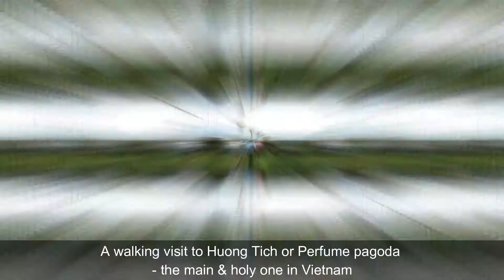Perfume Pagoda - Scenic boat ride & holly temples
Perfume Pagoda has long been famous for being a complex of relics and pretty natural landscapes located in Huong Son commune, My Duc district, Hanoi. Serving as a sacred temple, Huong Pagoda is considered one of the most common religious destinations in Hanoi, especially in the first days of Vietnamese New Year.
You can visit Perfume Pagoda on a day trip from Hanoi.In need of travel support or travel service (day trip or car hire to Perfume pagoda).